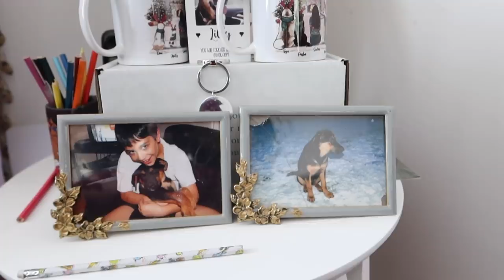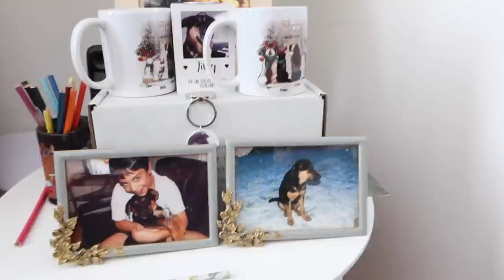KAYINVALDEM'DE BÜTÜN GÜN! GÜNLÜK VLOG